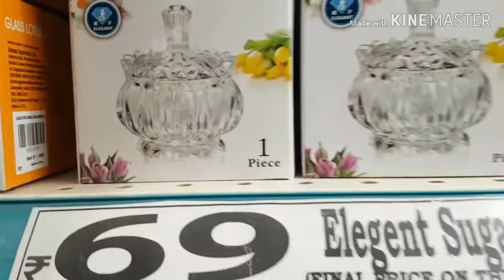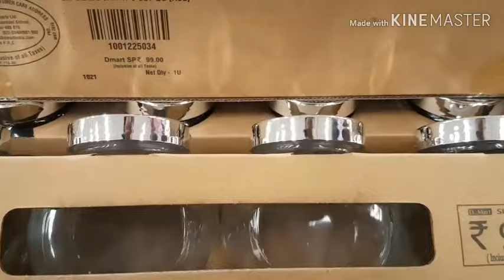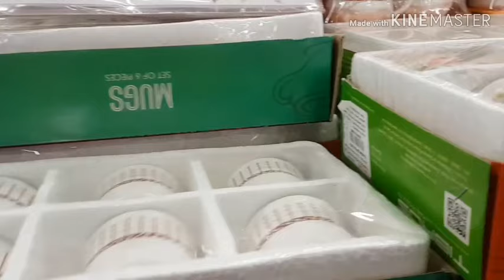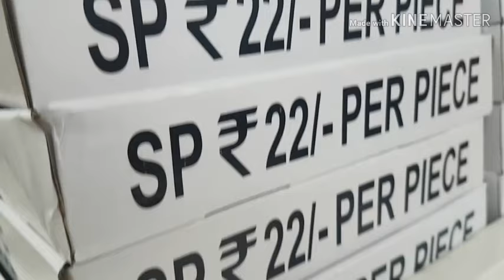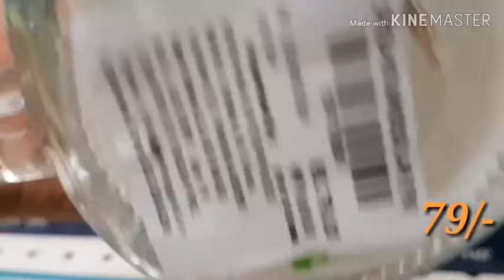Dmart Low price Special Home decor item/Dmart ShoppingTour with price/kitchen organizer/household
Add-Dmart, Virugambakkam,chennai.

Dmart part 1

Dmart part 2